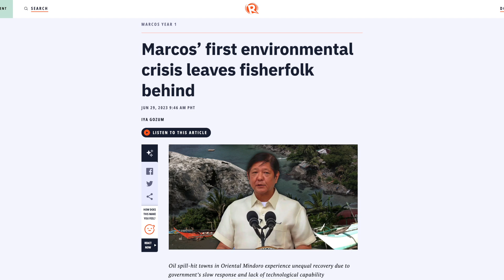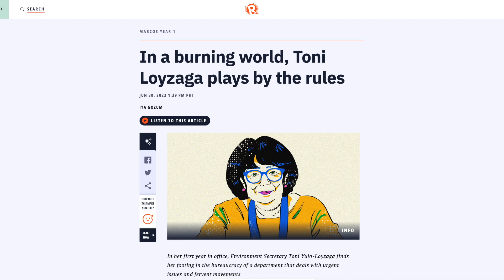The Green Report: Marcos and the environment, a year after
In this episode of The Green Report, Rappler’s environment editor Jee Geronimo and multimedia reporter Iya Gozum talk about the process of making the in-depth reports assessing the oil spill response and the performance of DENR Secretary Toni Yulo-Loyzaga.